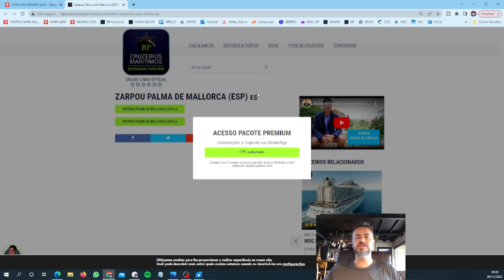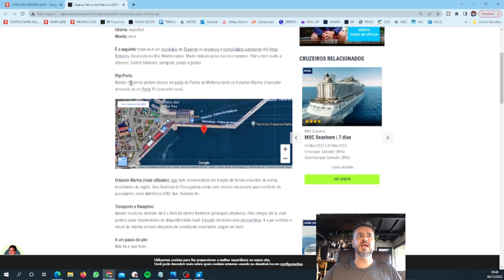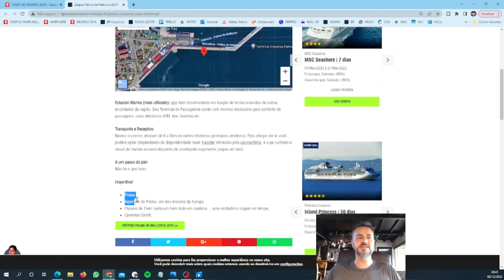10 ROTEIROS DOS CRUZEIROS VOLTA AO MUNDO 2024